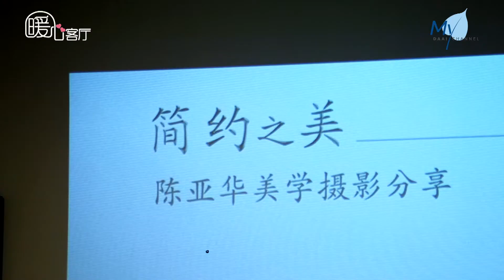【Soothing Moments】20200513-Stories Behind the Lens (Adam Tan)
Adam Tan is a photographer, who once won the National Geographic Photography Contest in the ‘Places’ category. He has taken an interest in artistic pursuits since young, and always travels around the world, capturing each heart-warming moment. While a camera is the window of a photographer’s soul, he connects with his inner world through the lens. Let us ‘listen’ to the stories his photographs tell.